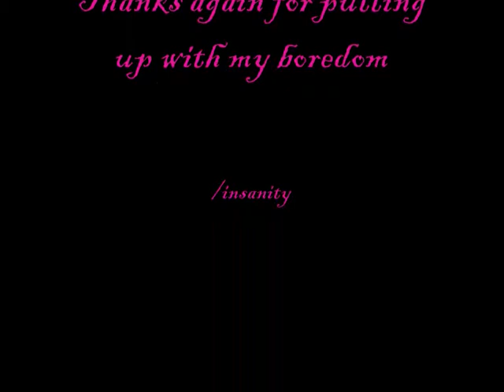Blodewedd's video diary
Ok I got bored again.
This time it's another one of my charcters from Dance of the Flames.

I own nadda but Blodewedd